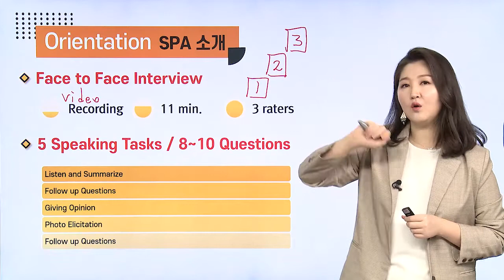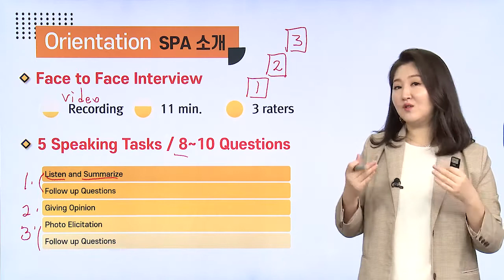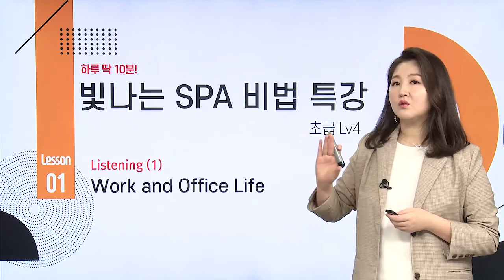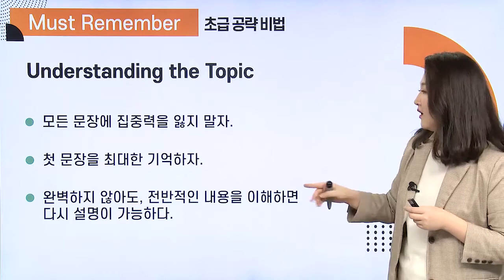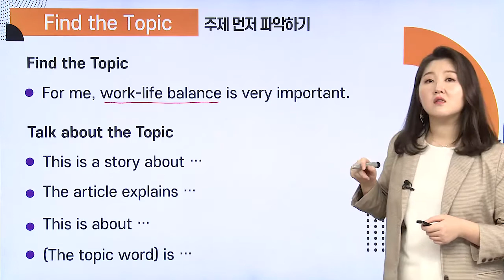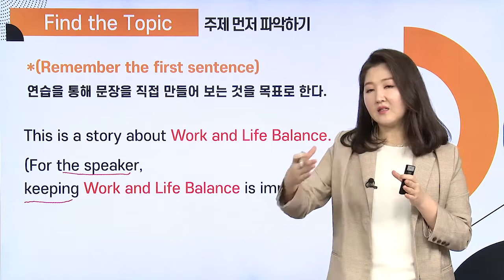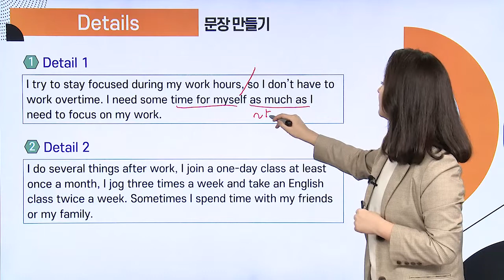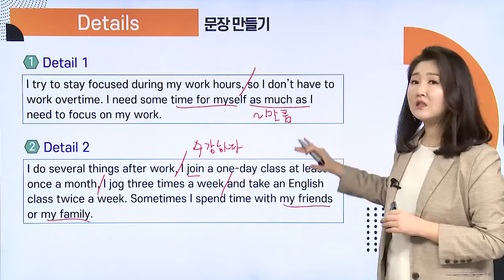[하루 딱 10분! 빛나는 SPA 비법특강 - 초급 Lv4] 샘플강의 OT & 1강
SPA 초급 학습자를 위한 SPA 전문강사의 파트별 비법 전수